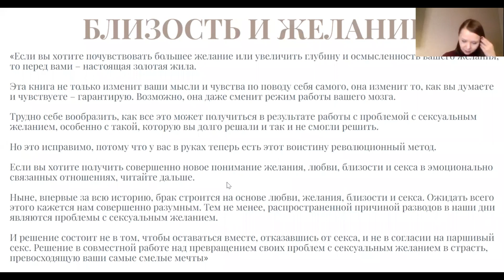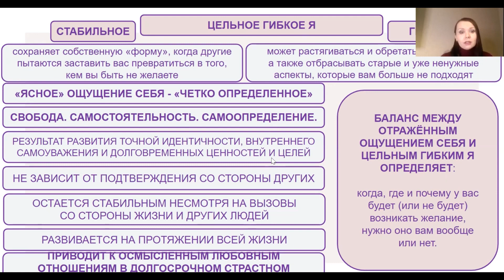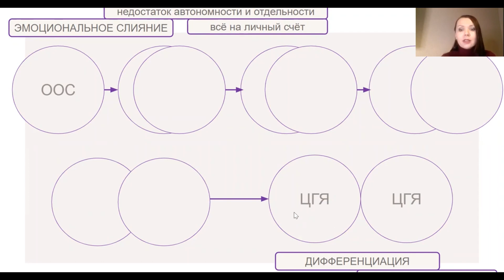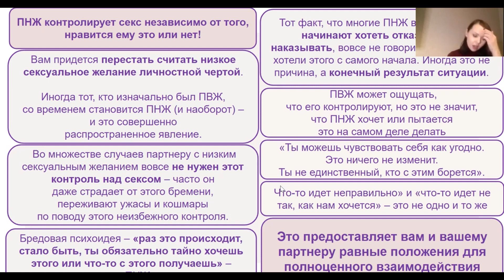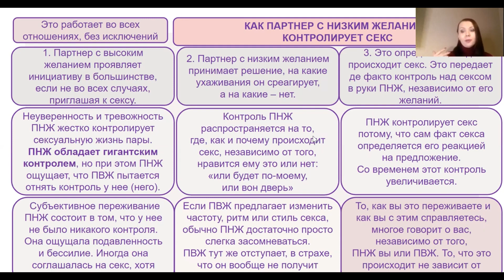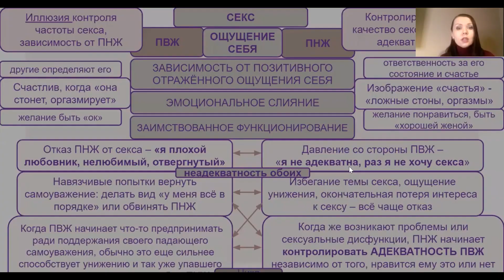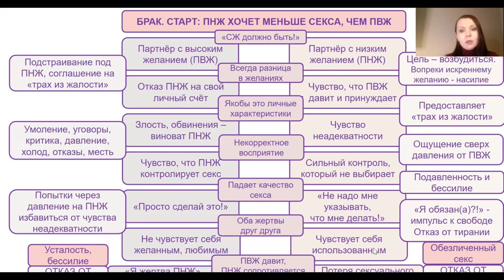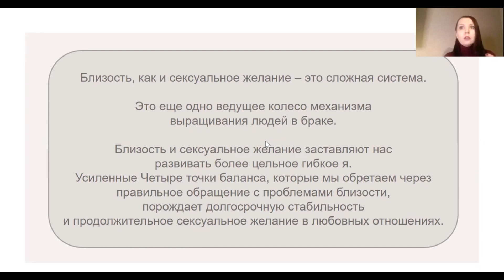Дэвид Шнарх. Лекция 3.3. Динамика желания. ПВЖ и ПНЖ. Дифференциация.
00:35 Начало лекции
01:25 Итоги третьей лекции. Что такое дифференциация?
03:30 Развитие самости
05:00 Про четыре точки баланса
06:30 Реакция на стресс - причина в дисбалансе четырёх точек баланса?
07:50 В чём наша задача в отношениях?
08:25 Вводная часть четвёртой лекции
10:05 Вновь про ПНЖ и ПВЖ
13:10 Как партнёр с низким желанием контролирует секс?
16:40 Зависимость от позитивного отражённого ощущения себя
19:25 Брак. Старт: ПНЖ хочет меньше секса, чем ПВЖ
24:20 Дифференциация. Отказ от тирании
25:30 Близость

Приглашаю в свой канал, где размещаю анонс своих мероприятий